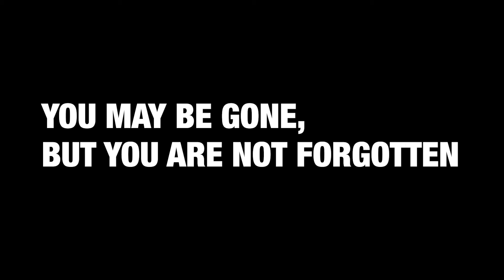Foxborough Memorial Day 2021